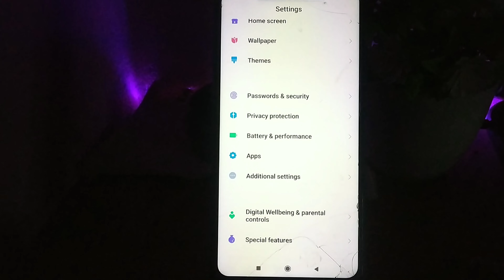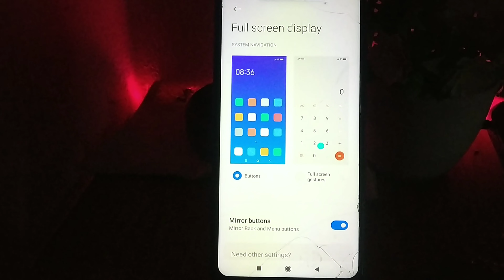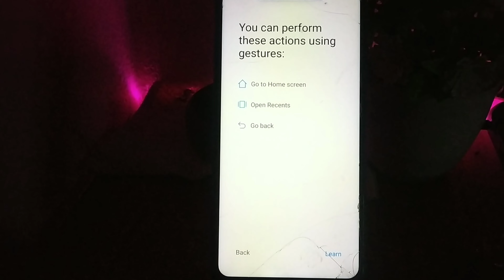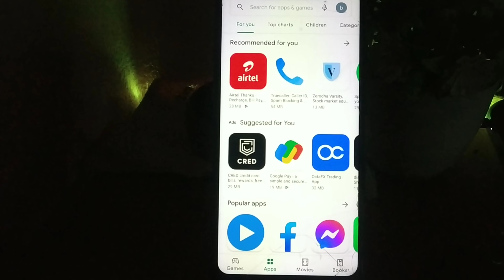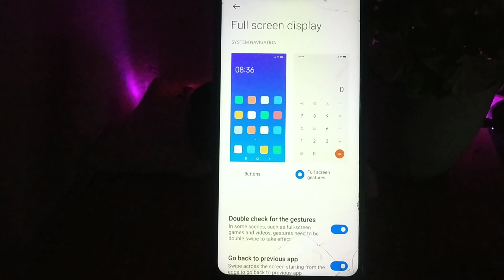How To Enable Full Screen Geasture In Android || Full Screen Display Setting In MIUI 12 in 2021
Hey Guys, Do you want your phone screen with no button on it so that you can use the full-screen display properly.
Then this video is for you, In this video, I will explain how to enable full-screen gestures on your smartphone display. With this full-screen display setting, you can access your display properly.